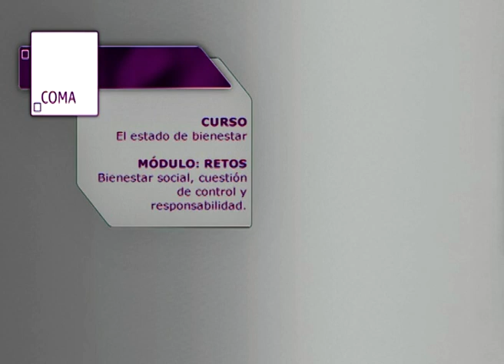El estado de bienestar. Mod. 13 Bienestar social, cuestión de control y responsabilidad